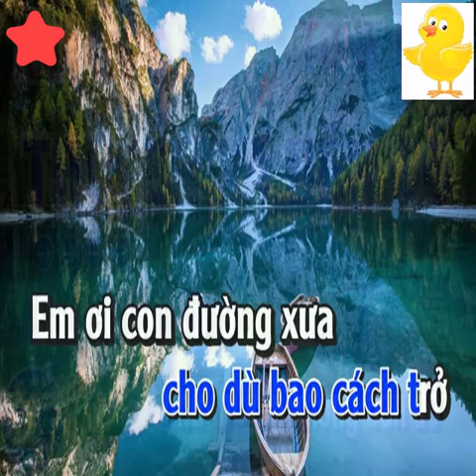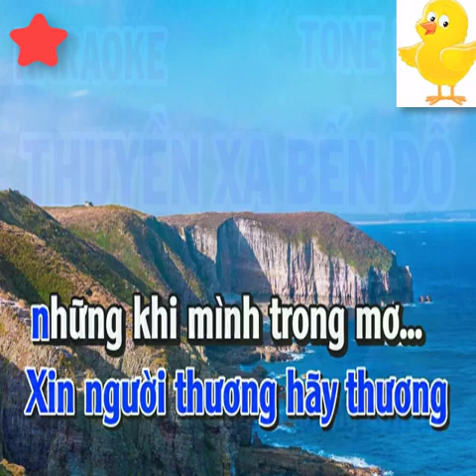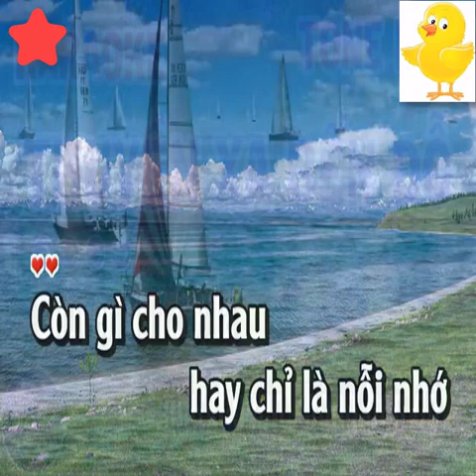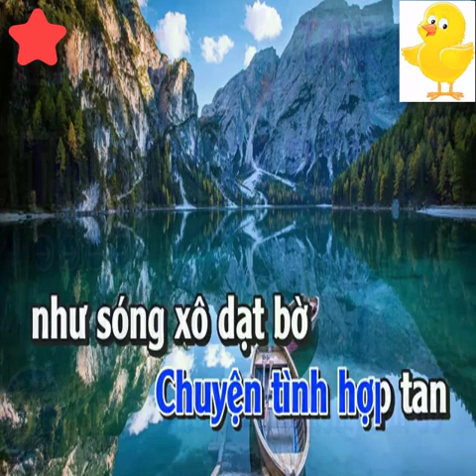Karaoke Liên Khúc Nhạc Sống Tone Nam - Đắp Mộ Cuộc Tình, Vùng Lá Me Bay - Karaoke Công Trình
bài hát : Đắp Mộ Cuộc Tình, Vùng Lá Me Bay
Sáng tác :